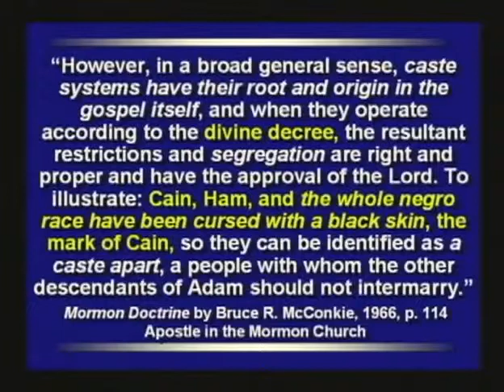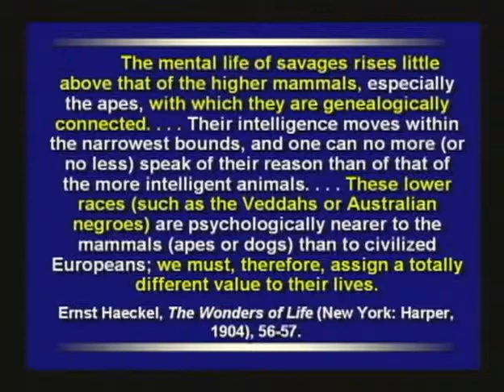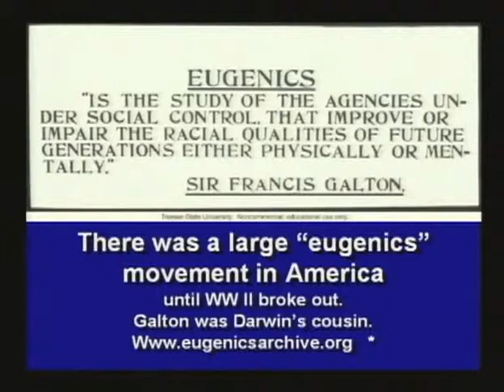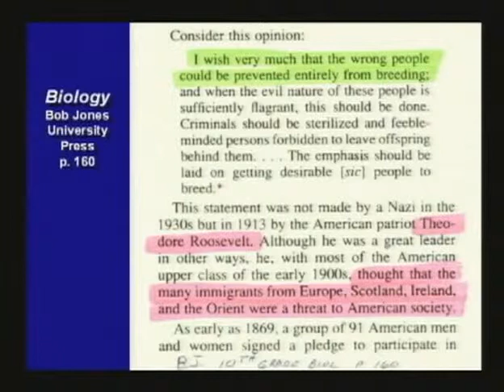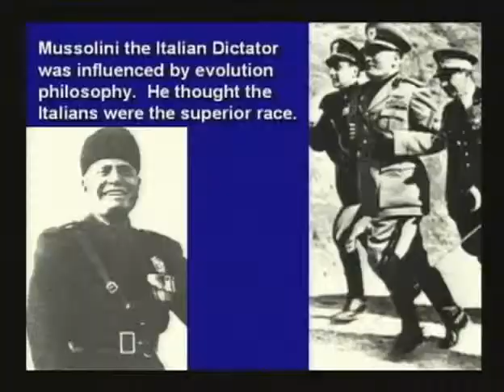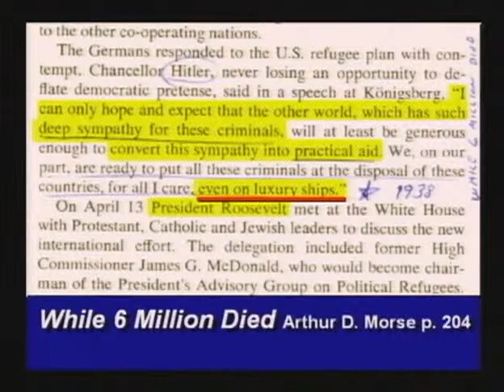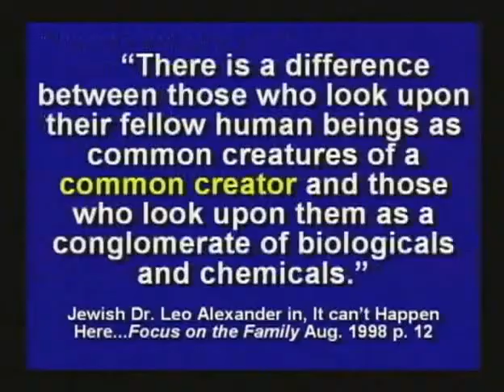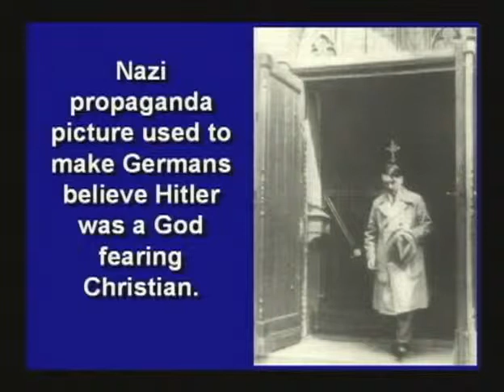The dangers of evolution clip3